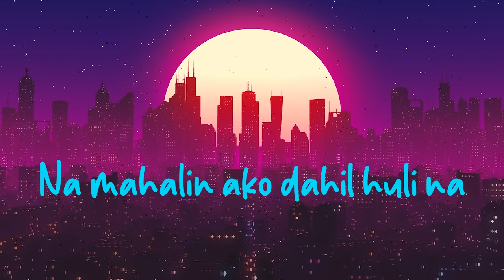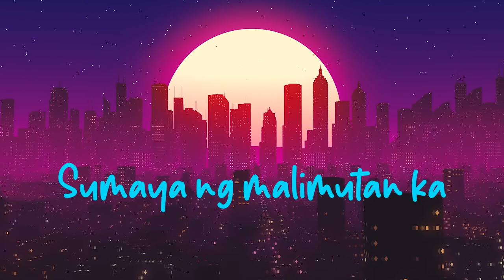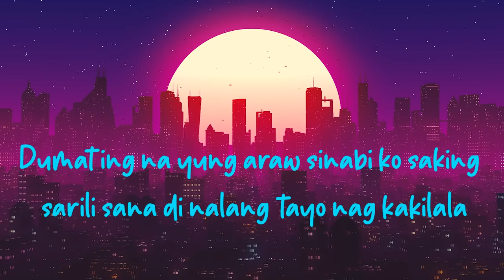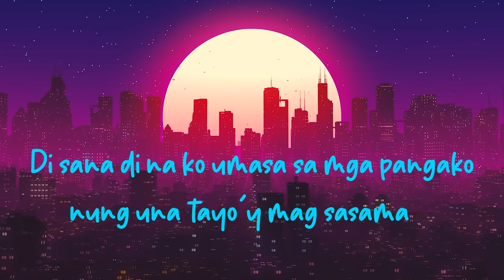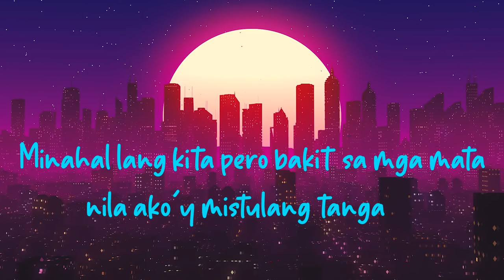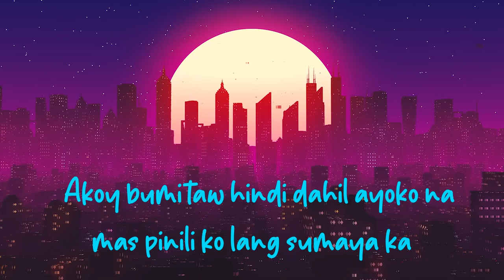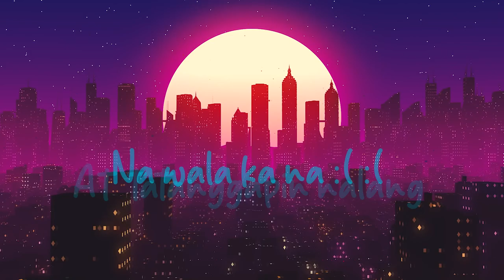K.H.D.N -Snooblush x Mhael (Lyric video) (Paliparan's Finest)